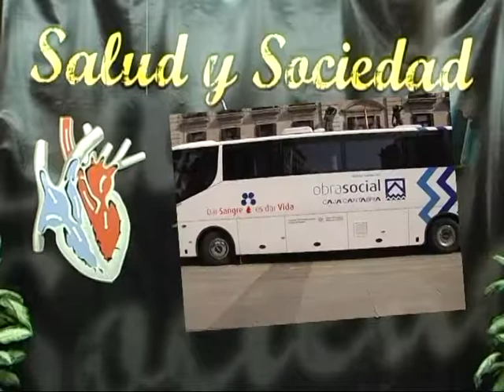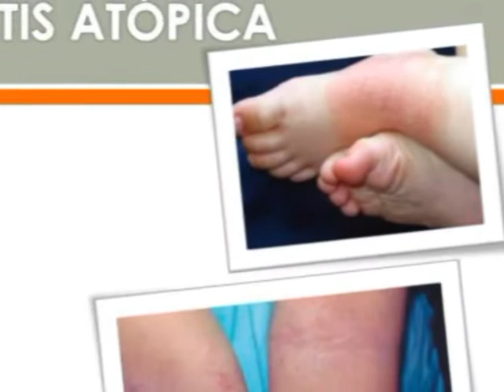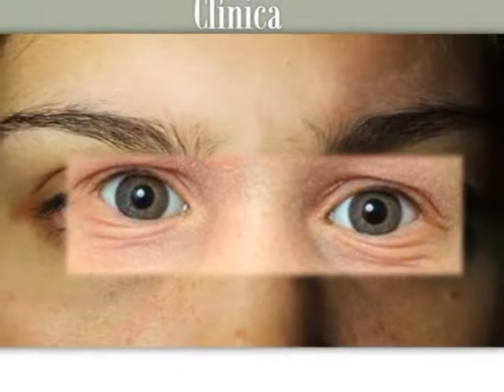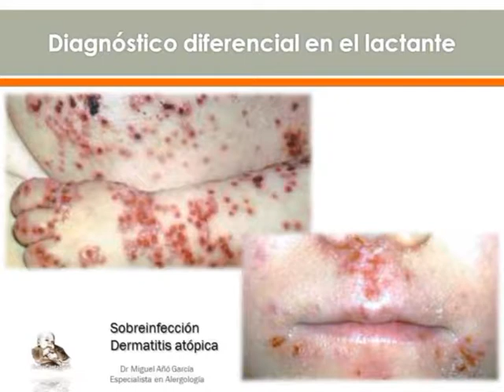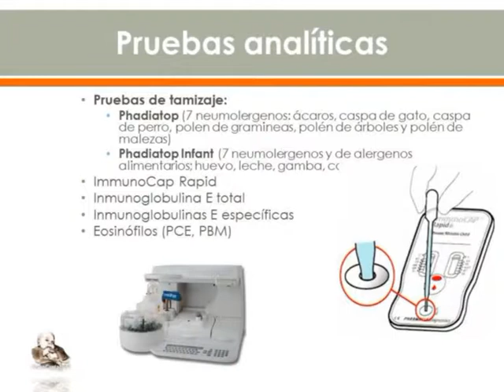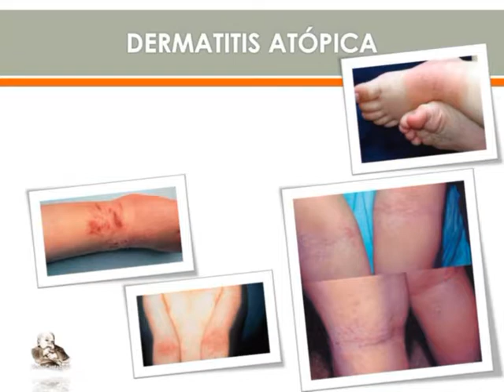salud 30 de mayo 1 parte